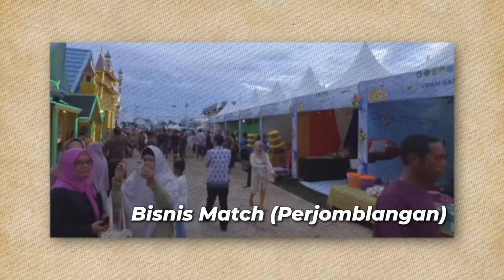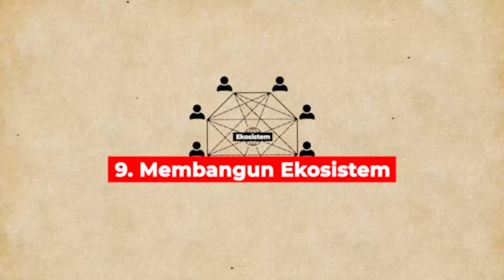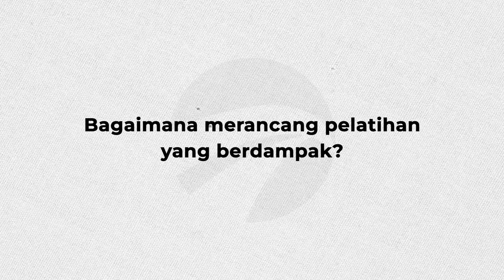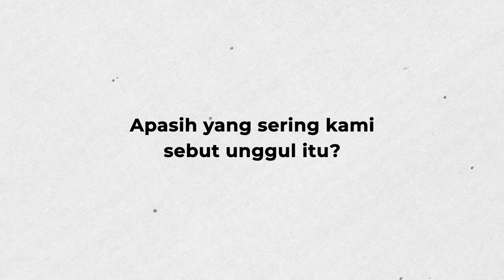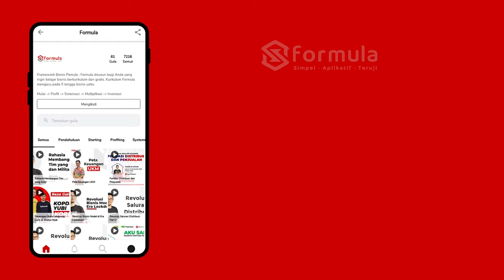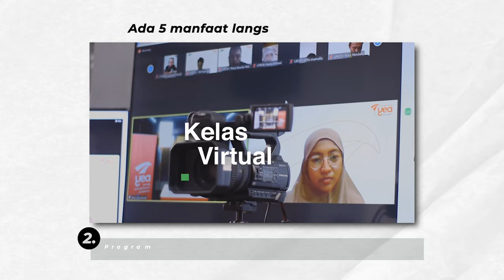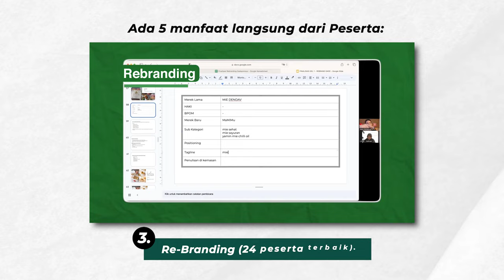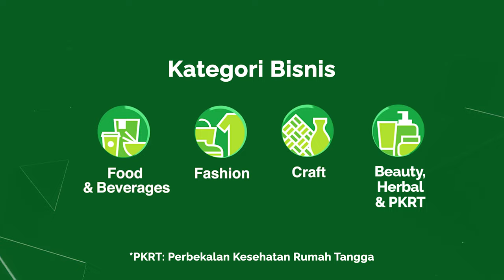9 BENEFIT KOMPETISI BISNIS - MELESATKAN BISNISMU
Buku:
- The Power of Kepepet
- Kitab AntiBangkut